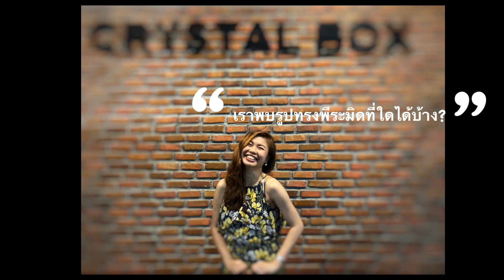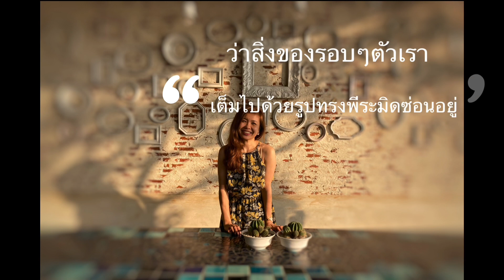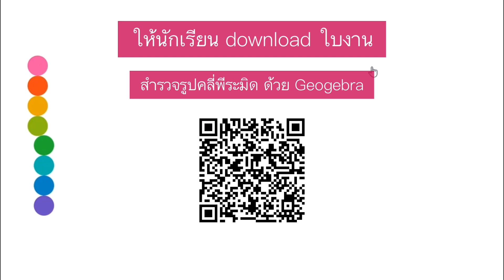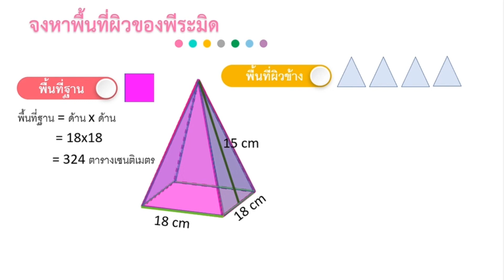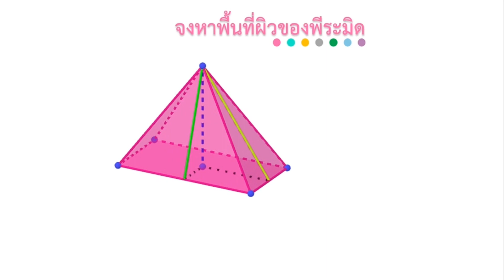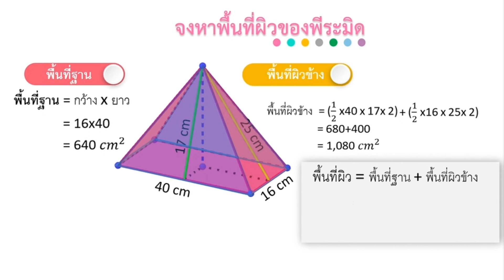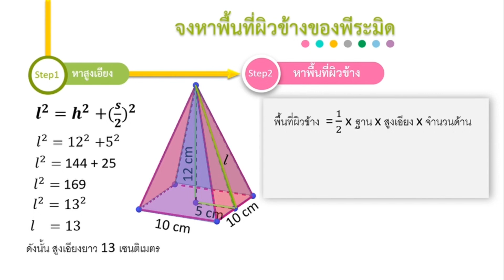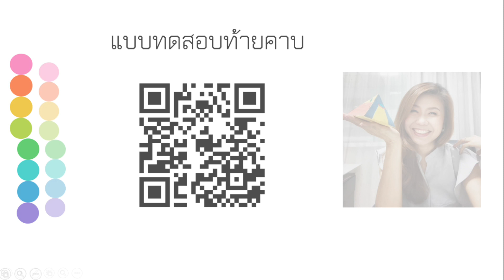Best Practices DLIT สพม.กท.2 : นางสาวปาทิตตา จันทร์ไพสนธิ์(คณิตศาสตร์) รร.สตรีวิทยา๒ในพระราชูปถัมภ์ฯ